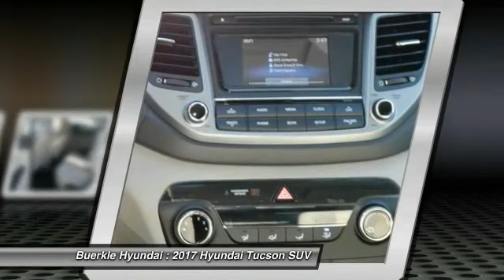2017 Hyundai Tucson Saint Paul, White Bear Lake, Minneapolis, Inver Grove Heights MN 49653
Buerkle Hyundai
3350 Highway 61 North

Buerkle Hyundai
3350 Highway 61 North

Don't miss this 2017 Hyundai. Make a great choice today with this must-have suv. Learn more about this suv by contacting the dealership today and complete your driving dreams.